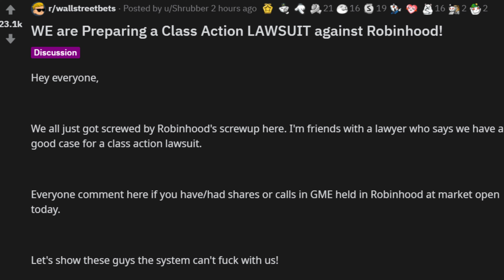History of Gamestonk, i guess.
$GME $NOK $AMC